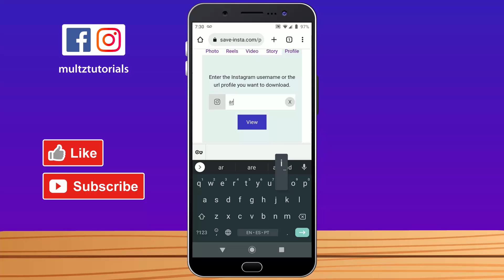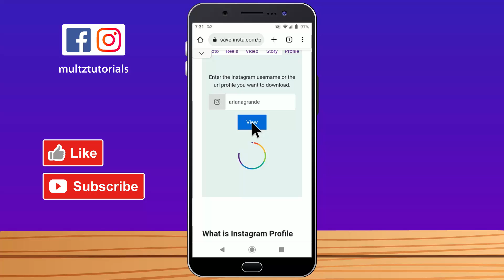How to See Instagram Profile Picture in Full Size - View Anyone Profile Picture + DOWNLOAD